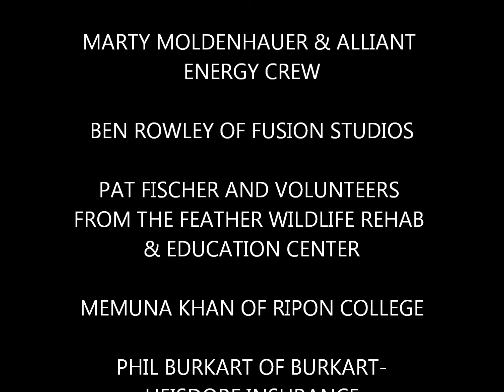Green Lake Osprey Banding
Watch as the Osprey chicks from Green Lake's Osprey Cam are banded, which allows researchers to track these birds throughout their lives.

Thanks to support from Alliant Energy, Pat Fischer of The Feather Wildlife Rehabilitation and Education Center in New London, WI, was able to instruct local ornithology experts Tom Schultz and Memuna Khan on the proper banding technique.